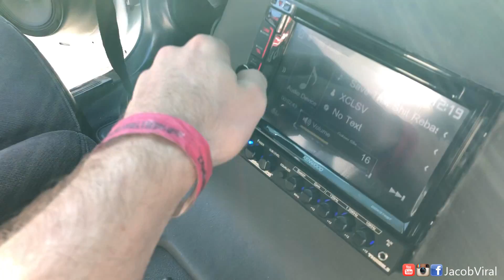4 SKAR DNR 15S ON 4 SKAR 3500S TRUCK WALL | SLAMFEST 2018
Chevrolet 1500 with 4 15s walled giving great demos at Slamfest 2018 with some big XMAX on these sub woofers.

Gerald Fowler gave a great full tilt demo at Slamfest 2018 clamping 8,200 Watts out of his System. This was my first time hearing Skar Audio Team Subwoofers and they had some nice XMAX and were really getting loud for low power in his truck.

4 Skar DNR 15, Skar Audio - DNR-15 | 15" 5,000 Watt RMS Competition Car Subwoofer
4 Skar 3500, Skar Audio - Sk-3500.1D, SKv2-3500.1D
3 Skar 125.4
1994 Chevy 1500 w/ 2003 chevy interior
Subwoofer Wall Tuned 38Hz Playing Lows Though
3 Alts - Mechman 370 & 2 Ohio Gen 300s
7 XS Power D3100s
2 VMAX 2500 AGM Batteries
Mclaren Mids
Kenwood Dual Head Unit
Equalizer
Team Skar Audio
Subwoofer Flex
Driver Port Wall with 4 15s
Truck 4 15s Walled
Chrevrolet 1500 Walled 4 15s
CT Sounds Bass Knob
Show: 2018 Slamfest, Slamfest 2018